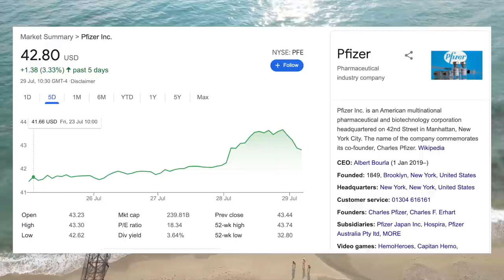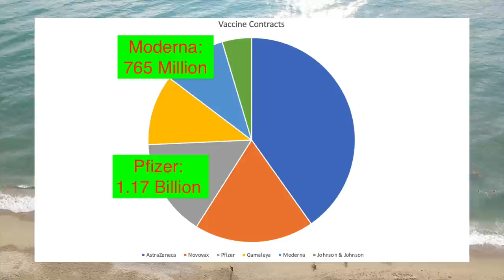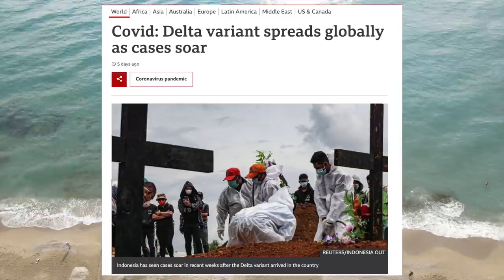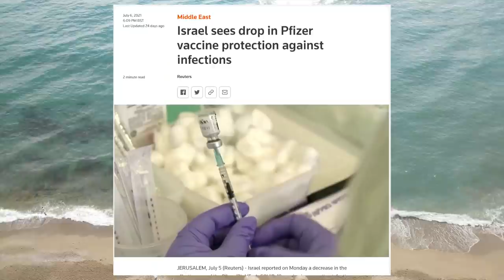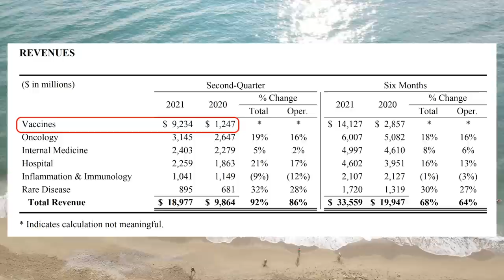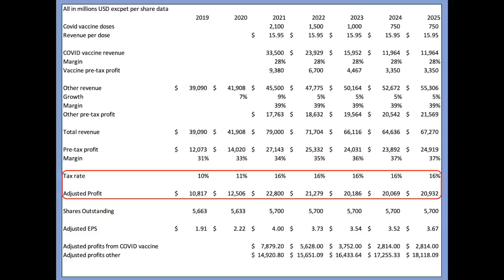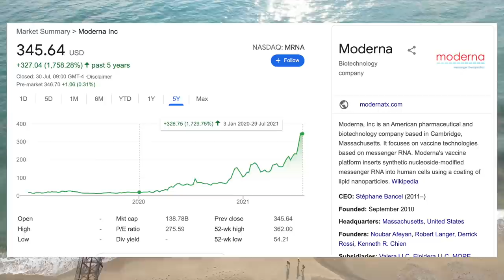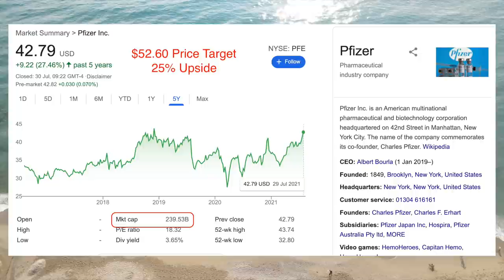Massively Undervalued Vaccine Play Benefits From New Variants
In this video we go over DD on Pfizer stock.

At the time of recording and uploading this video the author(s) had no position in Pfizer stock.